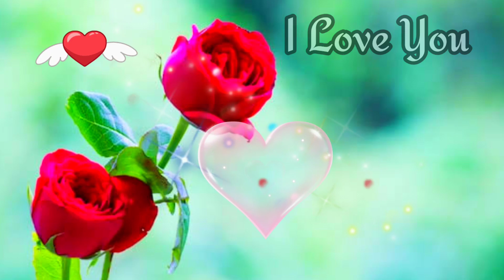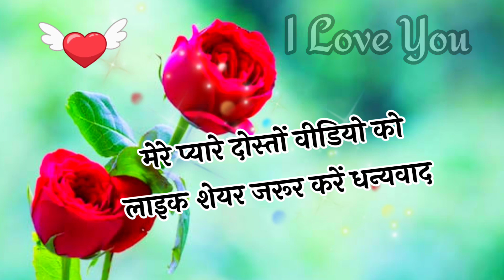Shayari | Love Shayari | शायरी | Hindi Shayari | Best Shayari | 2023 Ki Shayari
Doston Aaj ham shayari lekar aaye Hain, Jo Ki Love shayari hai. agar aap kisi se Pyar Karte Hain To Love shayari in Hindi jarur sune. Vaise to doston log Pyar Mohabbat shayari, romantic love shayari, Dil chhu Lene wali shayari, heart touching love shayari, yah sab shayari bhi hamare channel per upload hai aap ek bar jarur sune.

दोस्तों अगर आप शायरी सुनने के दीवाने हैं, तो आज हम अपने चैनल पर लव शायरी, प्यार मोहब्बत शायरी, हिंदी शायरी दिल को छू लेने वाली शायरी, रोमांटिक शायरी, बेवफा शायरी, मोहब्बत शायरी दर्द भरी शायरी, टू लाइन हिंदी शायरी दो लाइन रोमांटिक शायरी टू लाइन लव शायरी टू लाइन मोटिवेशनल शायरी यह सब कुछ हमारे चैनल पर अपलोड है आप एक बार हमारे चैनल पर जरूर देखें और अपना प्यार जरूर दे।